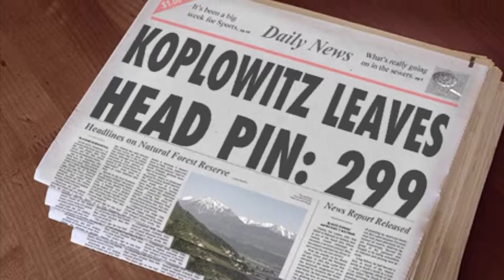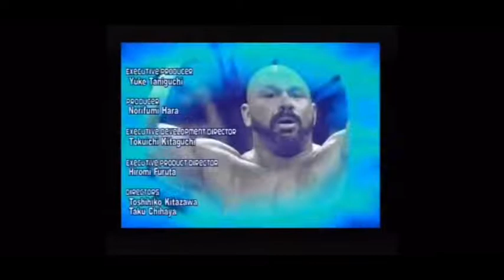Week 11 - This Week In The Draft League w/Legend Bob Spallone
All time great Bobby Spallone speaks to the bowling community
This Week in the Draft League is a weekly bowling show based out of New York City.   The show covers the Rabs Draft Scratch Classic and various other bowling and topics.   It features todays greatest athletes.

LIVE from Rab's Country Lanes in Staten Island, New York. its This Week in the Draft League